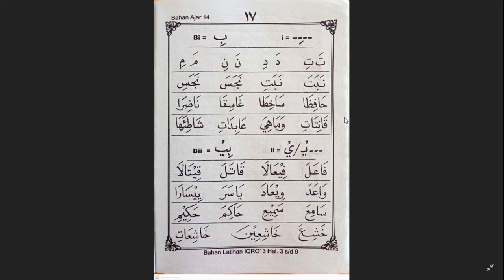MENGENAL HARAKAT KASROH | RELIGION ACTIVITY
Religion Activity bersama MS. Fitria